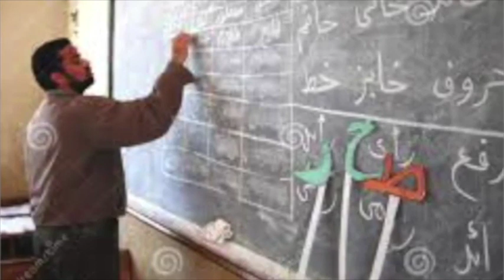Le Défi est relevé !